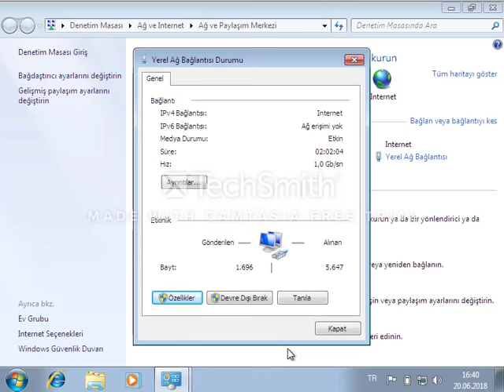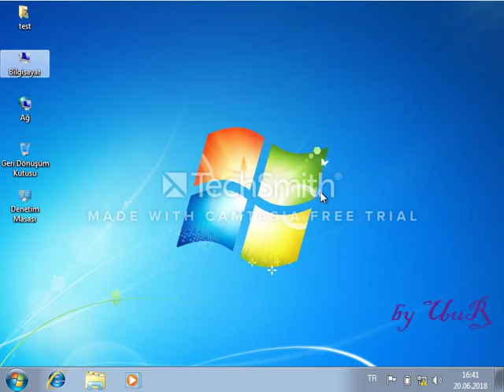win 7 IP değiştirme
Windows 7 de ip değiştirme için yapılması gerekenler